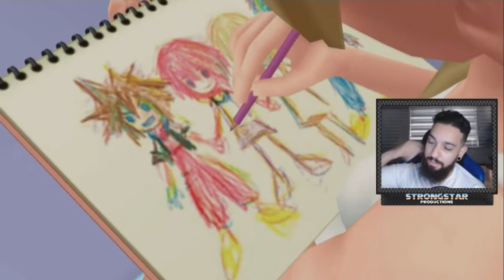KINGDOM HEARTS RE: CHAIN OF MEMORIES (PS4) #05 l ENGOLIDOS NOVAMENTE!!!